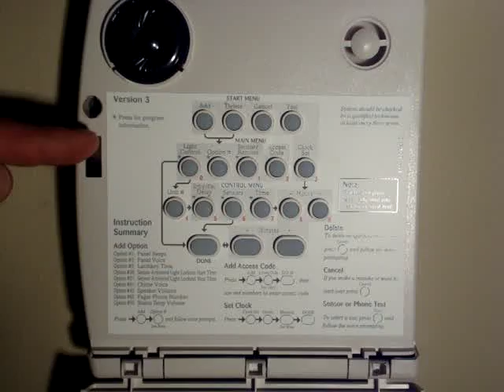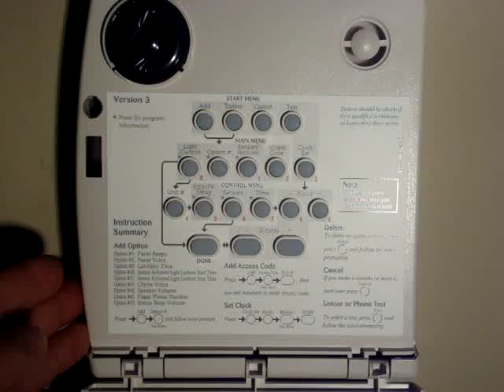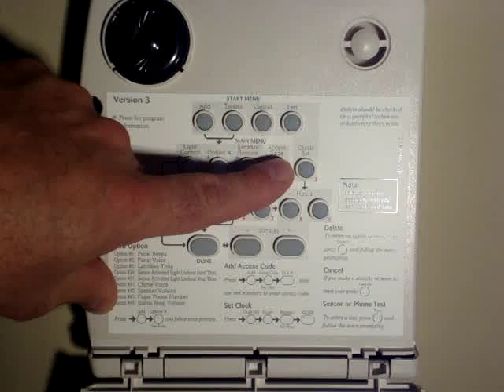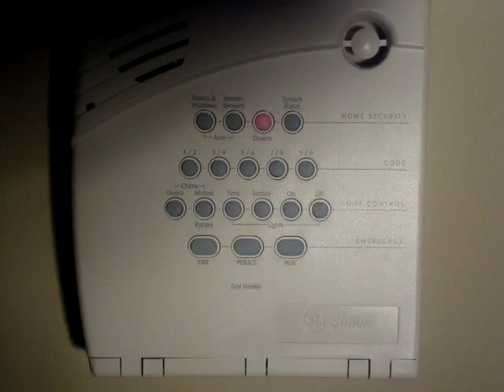Delta Security online tutorials, GE Simon 3 Security System, programming access codes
Delta Security online tutorials, how to program access codes on a GE Simon Security System.